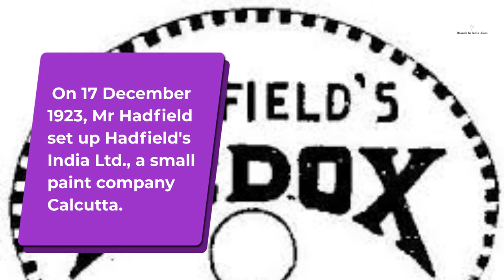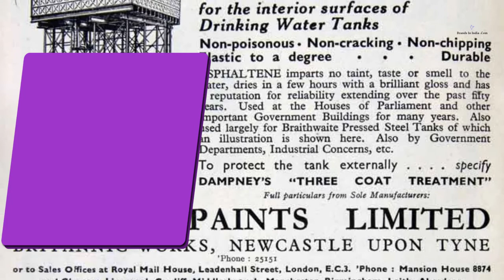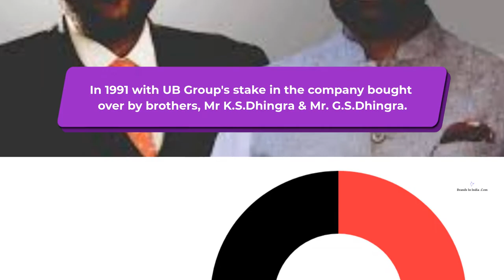Berger Paints History-brandsinindia.com